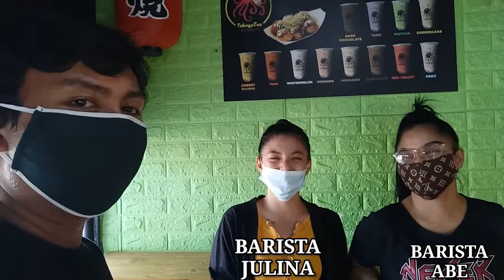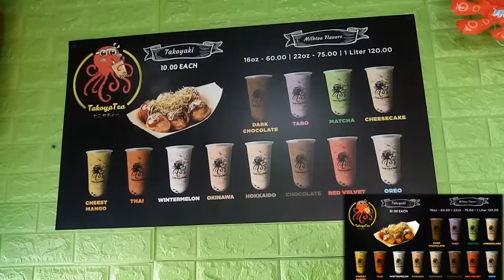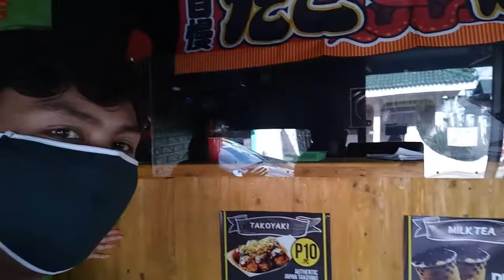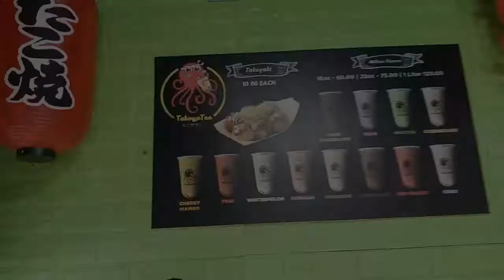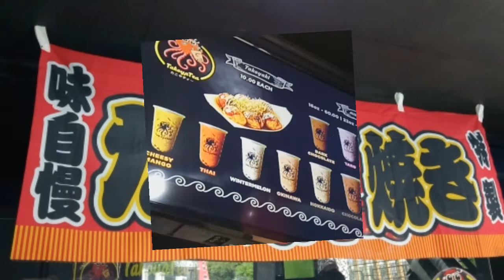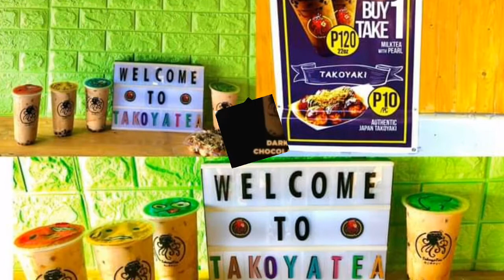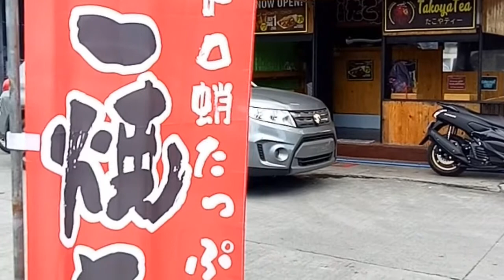Takoyatea (Dasmariñas Cavite/ CLOSED) [ibo]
12-30 Malihan St. Dasmariñas Cavite, Dasmariñas, Philippines

Takoyatea serves a unique & quality Milk Tea, also with there authentic Takoyaki that is very affordable & delicious that everyone can try.